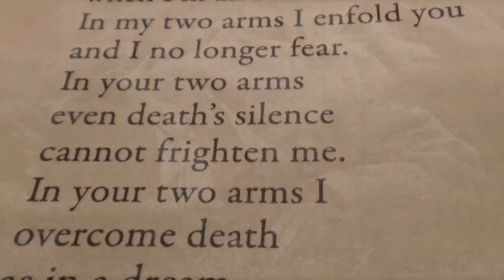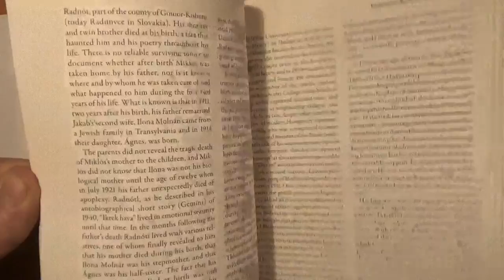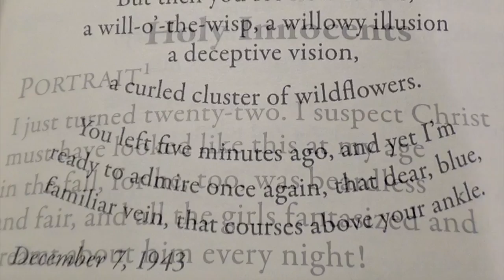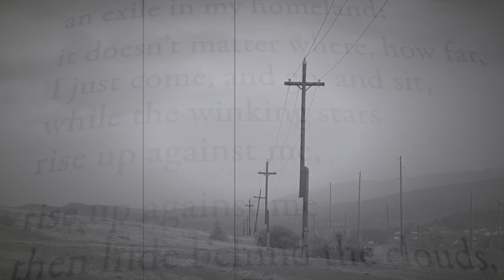Asha Elijah ~ Miklós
Asha Elijah (aka Asha & Asher Quinn) plays this piano composition 'Miklós' from his album "The Healing Star."

This piece is dedicated to the Hungarian poet Miklós Radnóti, and it started life as a spontaneous, improvised piece I played at my friend Mariet's house in Holland, on a short visit at the beginning of this month (December, 2022).

It was getting dark, Mariet was making tea, and her cat Spencer was miaowing (you can hear that right at the end of the film!) Then this melancholy piece came to fruition.

I always have music 'cooking' inside of me, and never quite know what's going to emerge, but I play primarily to express my innermost feelings.

I live in Budapest, and walk the same streets that Miklós did with his sweetheart Fanni 80-90 years ago. His poetry really came to my attention at Pentecost this year. I don't know why, but it was like I had guided inner messages to get to know him!

I had already heard of him, of course, as one of Hungary's best-loved poets, and through the music of Misztrál who often put Hungary's best-loved poetry to song.

But at Pentecost I felt willed, compelled, to get to know him. The details of that were strange! I was driving to Csiksomlyó in Hungarian Romania for the annual Pentecost festival there, but was turned back at the border because after Brexit I need a British passport again at some EU border crossings, and I just didn't think to take it!

I have a Hungarian residency card, and can get in and out of most other EU countries with it, but not Romania at that time. So... I had to drive back for 3 hours to get my passport.

On that drive back, Radnóti began to come strongly to mind... well, to feeling, really. At home I just wanted to find out all about him & his poetry, so I postponed the journey to Romania until the next day.

What I learned about him made me cry, and I kind of fell in love with him, his life & his poetry. But it was a tragic story, as many are in Hungary with their poets and minstrels.

Miklós was Jewish by birth, but a lover of Christ & Mary by sensibility. As the oppressive, shadowy 1930's dawned, he, along with the rest of Hungary's Jewish population, began to be persecuted.

Some of his poems that had only recently been published to great acclaim, were soon targeted and banned, including this tongue-in-cheek one, for blasphemy:

"I have just turned 22. I suspect Christ must have looked like this at my age in the fall, for, he too, was beardless and fair, and all the girls fantasised and dreamt about him every night."

The pictures of him & Fanni show a handsome, cultured, earnest, fun-loving couple. How extraordinary that such innocents should encounter such social, political & military brutality as the decade passed... but hundreds of thousands like them did.

By 1938 it was actually declared illegal to be Hungarian if you were Jewish, and all living rights were revoked. Fanni Gyarmati was not Jewish. Hungary decided to align with Germany, politically, and so had a strongly fascist pro-Nazi government.

There was deep division within the nation about this, but there was no denying a certain anti-semitism amongst the folk.

Miklós was ordered into forced labour, policed by his own countrymen. Eventually, by 1944 as the Russians advanced and the Nazis retreated, he was put onto a forced march from Serbia to Austria, crossing Hungary.

Weary and wounded, lacking provisions and morale, his captors... the Hungarian guards... eventually decided to shoot the remaining 21 men, rather than carry on. They were near Györ, only 50 or so kilometres from the Austrian border.

Also in 1944, the Hungarian Black Arrow fascists, murdered hundreds of thousands of other Hungarian Jews. Many of them were artists, intellectuals, thinkers, philosophers, poets and spiritualised beings. It was a massacre of higher love.

Miklós continued to write right up until his execution. Months after he was shot, his body was exhumed and his last poems were found in his trench-coat.

This was one of his last 5 poems written on the March, perhaps the last:

"I fell beside him, his body rolled over
Already as stiff as a string about to snap.
Shot in the back of the neck -
"So this is how you, too, will end..."
I whispered to myself: "Just lie still.
From patience death will bloom."
"Der springt noch auf" I heard someone say above me,
As mud caked with blood
Dried upon my ears."

I, too, am Jewish by birth, and a lover of Christ & Mary in my soul. I too am an artist, dedicated to the path of unconditional love.

Next door as I write, in Ukraine, the Russians are bombing Kiev again, on new year's eve.

This love that I speak of is beyond mortal life.

Fanni continued to live in their flat, just across the road from where I now live, until 2014, when she was 102. I started to migrate to Budapest in 2011, and often walked these streets then, before I found a flat here.

Who knows, I may have seen her.